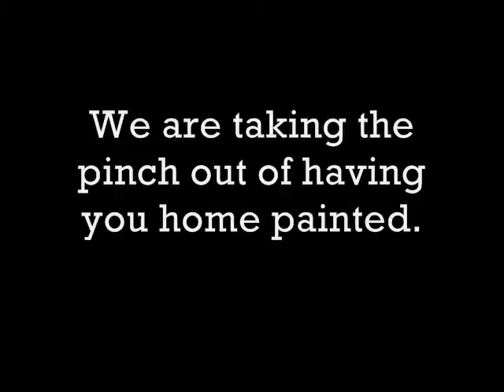Asheville Painting Contractors - Asheville Painters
Biltmore Painting™ announces a great sale on interior and exterior
painting and wood finishing excellence.

We understand that everyone is feeling the economic pinch these days,
and we are taking the pinch of having your home painted. We too are
feeling the economic pinch and want to offer you 1989 labor pricing on
all painting and wood finishing, making it a win win for each of us.

You still get our highest level of quality, the best paint in the industry,
and a 10 year unconditional written guarantee on everything we do.

excellence at 1989 prices.